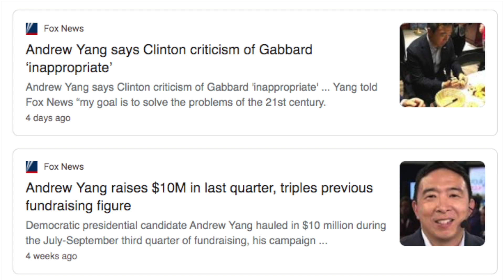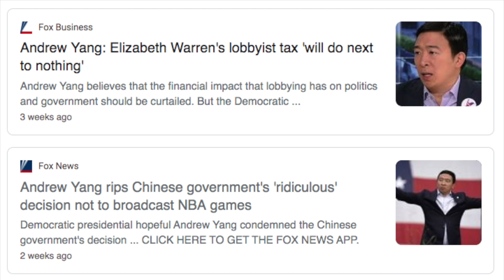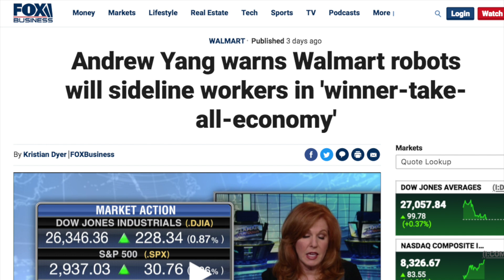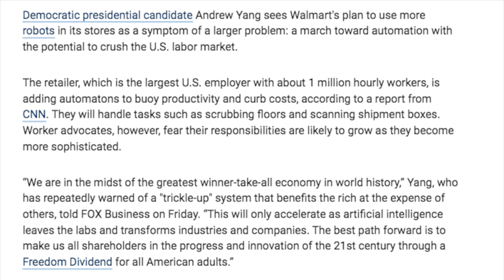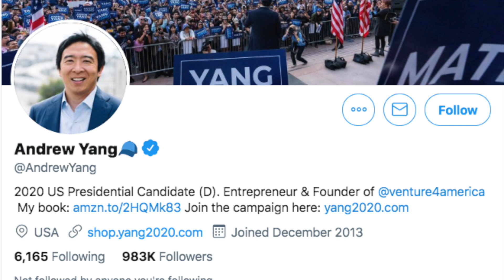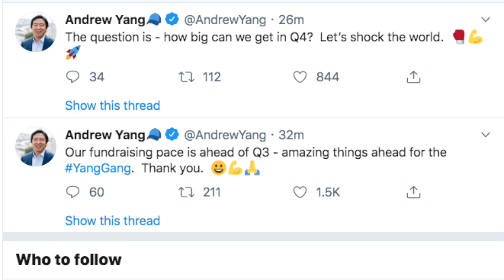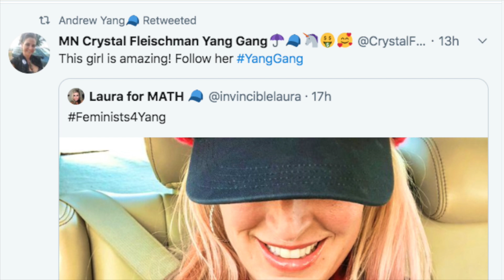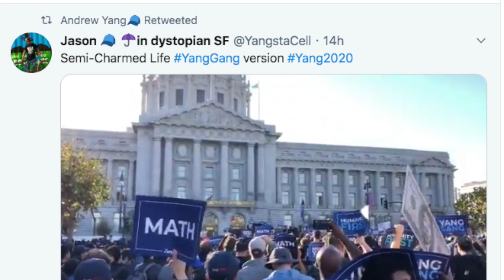Fox Business Supports Andrew Yang for President over Other Candidates RE Asian American Business Own